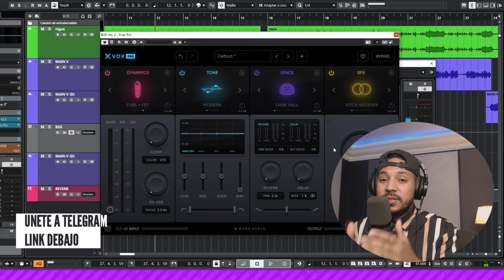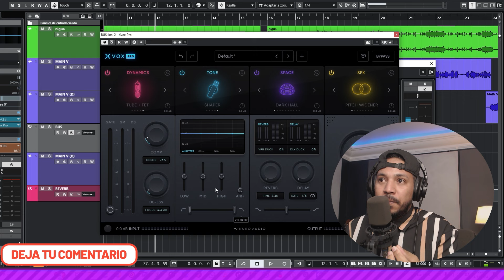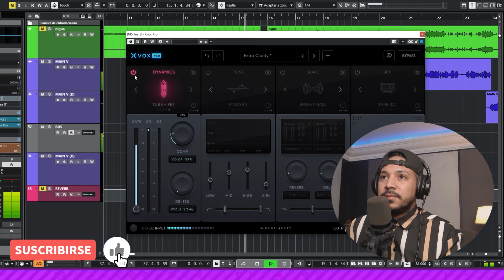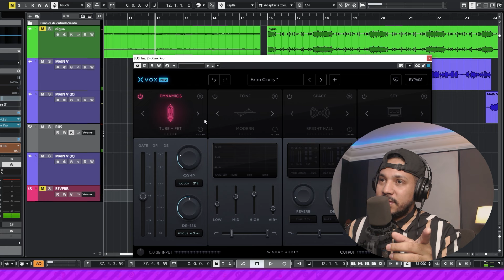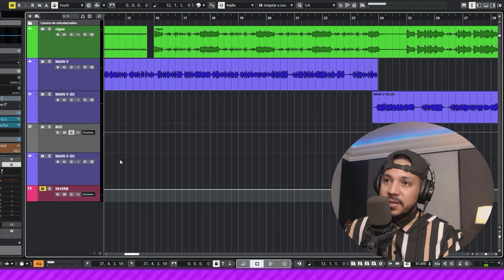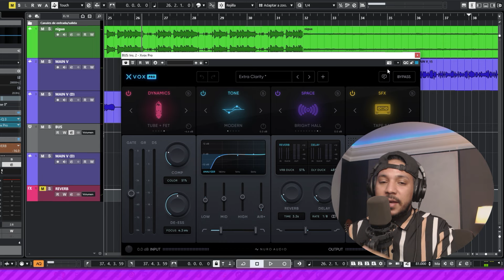¿X VOX ES EL PLUGIN DEFINITIVO PARA MEZCLAR VOCES? EL MEJOR PLUGIN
Descubre en este video si X Vox es realmente el plugin definitivo para ahorrar tiempo en tus proyectos. Analizaremos sus características, funcionalidades y si cumple con las expectativas de los usuarios. ¿Será este el único plugin que necesitas para optimizar tu flujo de trabajo? Acompáñanos para descubrirlo.

✅DEJAME TU BUEN LIKE BRO🙋‍♂️GRACIAS POR EL APOYO